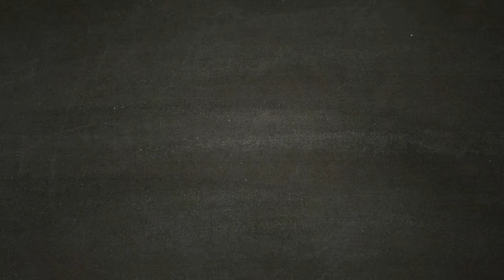Beni Danneggiati - A Plague Tale Innocence - [Walkthrough Gameplay ITA HD - PARTE 6]